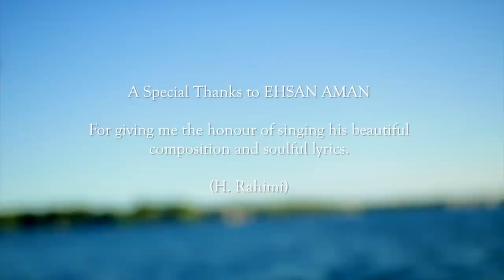Hamid Rahimi - Sorma Bar Chashm OFFICIAL VIDEO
Artist: Hamid Rahimi
Song: Sorma Bar Chashm
Lyrics: Ehsan Aman
Compose: Ehsan Aman
Video Director: 4Media Studio Inc